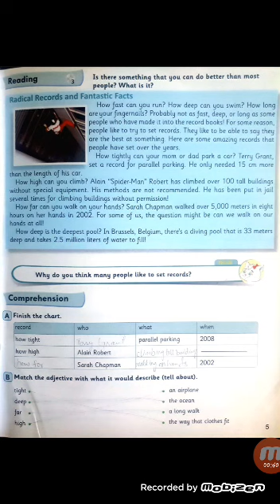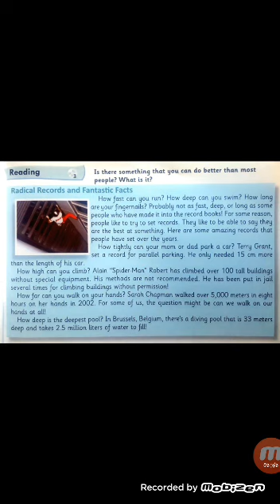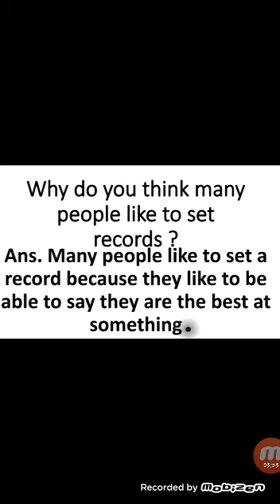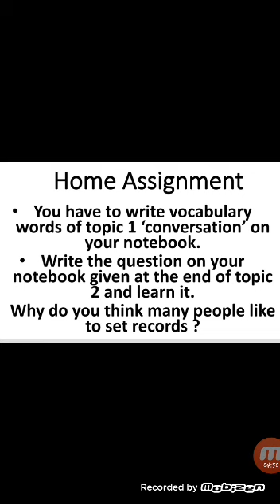English Right 5, Class 5 UNIT 1, HOW LATE AM I, LESSON 2.